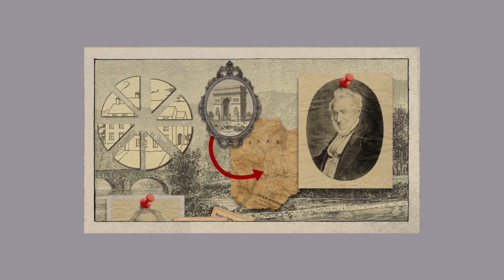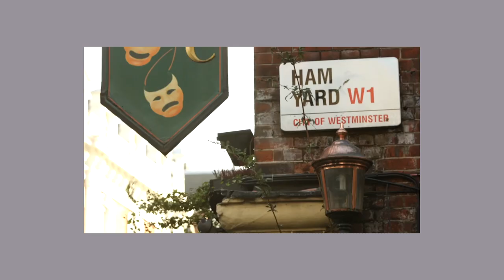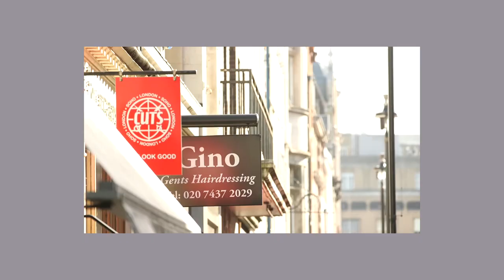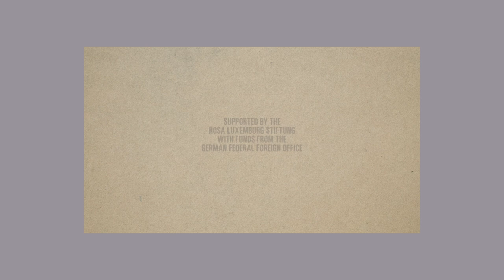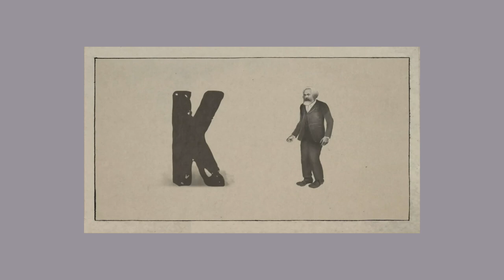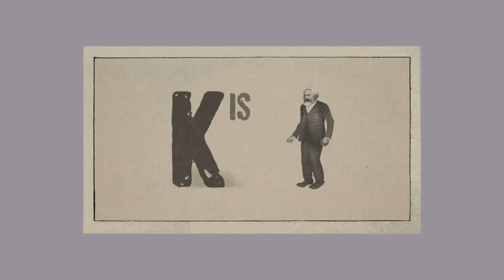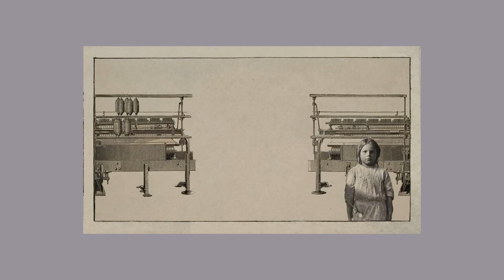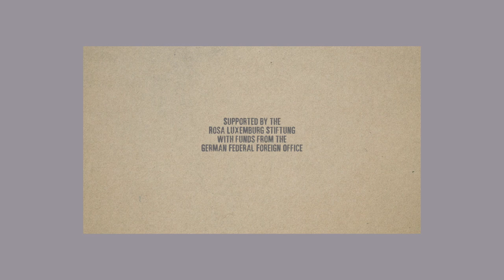Paul Mason and Sebastian Puschner about the meaning of Marx today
Paul Mason (Great Britain) and Sebastian Puschner (FREITAG) discuss «Why does Marx matter today?» and  the relevanz of Marx in contemporary media production.

Paul Mason, British Journalist and Filmmaker, has created 5 short Films for Rosa Luxemburg Stiftung for the 200 years of Marx Jubilee.
Alienation, Communism, Revolution, Exploitation and The Future of Machines are the topics of Marx theories Mason is exploring for showing how Marx, who Masons describes as the most influential thinker of the modern world, is still highly relevant.

Moderation: Johanna Bussemer (Rosa-Luxemburg-Stiftung)

Paul Mason (Großbritannien) und Sebastian Puschner (FREITAG) diskutieren «Warum ist Marx heute noch wichtig?» sowie die Relevanz für Marx in zeitgenössischer Berichterstattung.

Paul Mason, britischer Journalist und Filmemacher, hat fünf kurze Filmen, anlässlich des 200jährigen Marx Jubiläums für die Rosa-Luxemburg-Stiftung produziert.
Entfremdung, Kommunismus, Revolution, Ausbeutung und die Zukunft mit Maschinen sind die Themen, die Mason bearbeitet um zu zeigen warum Marx, den Mason als den einflussreichsten
Denker der modernen Welt bezeichnet, heute aktueller ist denn je.

Zwischen den Filmvorführungen diskutieren Paul Mason und Freitag-Redakteur Sebastian Puschner über die Relevanz für Marx in zeitgenössischer Berichterstattung.